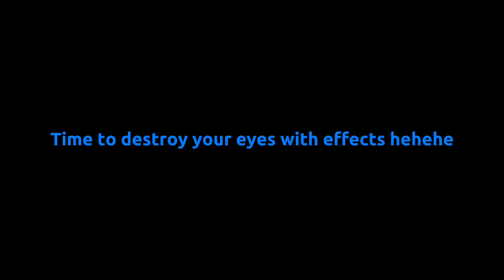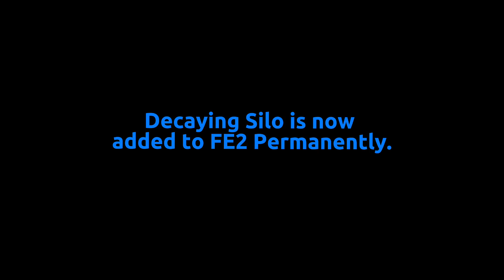Decaying Silo, but…. [Medium-High Crazy] | Flood Escape 2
{Results}
Difficulty Level: Crazy
Difficulty: 10//10
Detail: 10//10
Gameplay: 10//10
Music Choice (FE2.io): 10//10
Music Choice (Alternate): Unknown//10

{Map Info}
Creator(s): @maxiskips, @luxFE2, & @mar_r10z
FE2.io Background Music: Flood Escape 2 OST - Decaying Silo (Updated)
Alternate Background Music: Unknown
Video Background Music: Flood Escape 2 OST - Decaying Silo (Updated)
ID: ?

{Actions}
Buttons: 7
Escapee Rescued: No

Experience: FE2CM Auto

App: Roblox

{Video Info}
App Edits on video: CapCut
App Used For Recording: Nothing